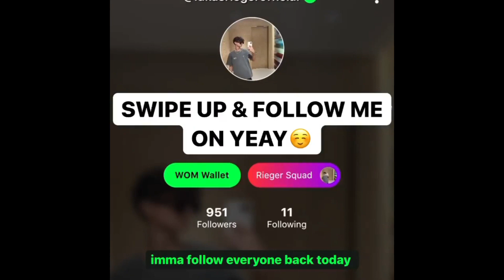YEAY - Haus with Lukas Rieger